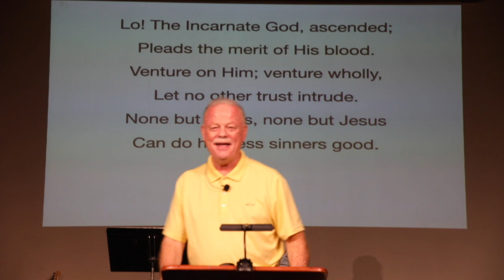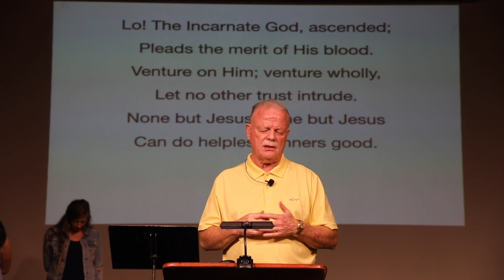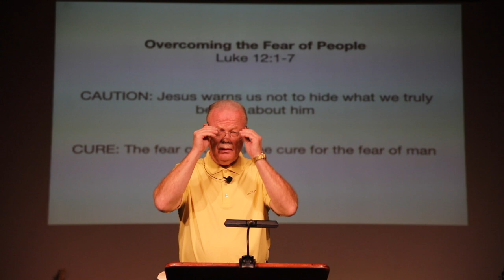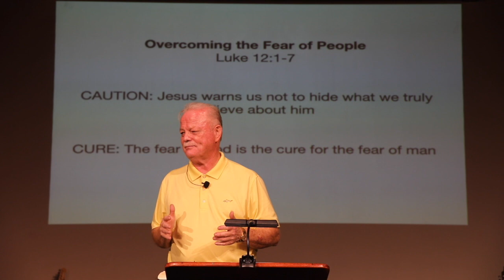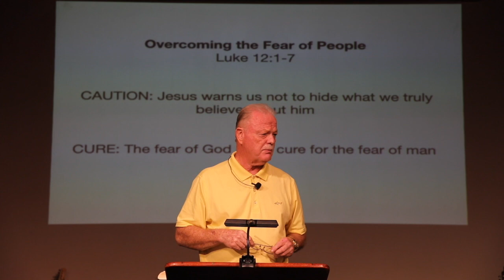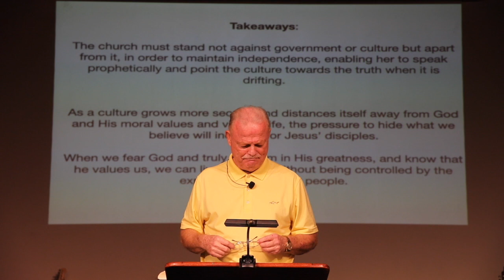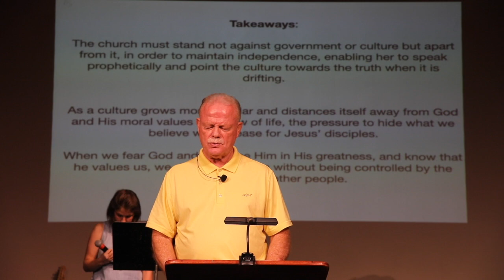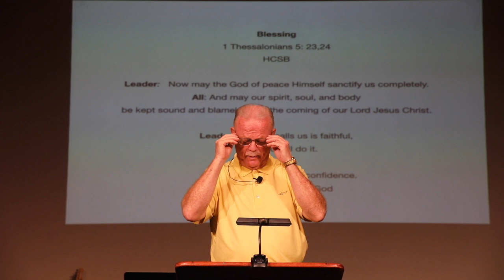"Overcoming the Fear of People" || Luke 12:1-7|| Dr. Tim Cole || 10.11.2020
+ CAUTION: Jesus warns us not to hide what we truly believe about Him.
+ CURE: Fear of God is the cure for fear of man.